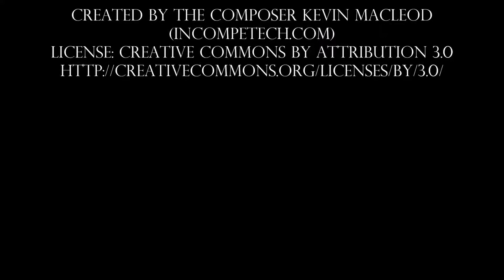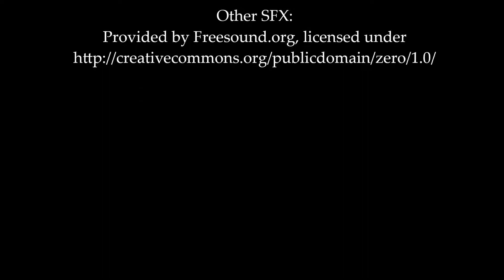Modded Minecraft #44 Environmental Tech For Dummies | 1.12.2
In today's episode of Modded Minecraft we try to build solar energy for a mod called Environmental Tech.